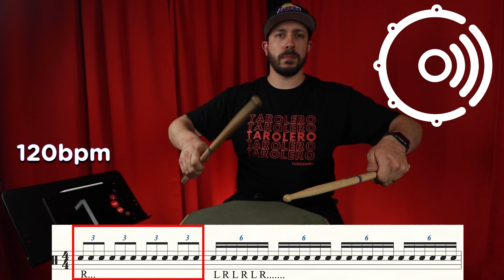¿Estoy muy viejo para ser músico? - Taroleando Podcast #5 con Rudy G.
La Edad En La Musicada – En este episodio #5 hablamos con Rudy Garcia trompetero de Banda Imperio, sobre las diferencias entre el músico de ayer y el músico de hoy. En el segmento de educación explico un ejercicio para mejor el redoble de golpe sencillo (abanicos) y como te ayudara a mejorar ese rudimento. También damos criticas constructivas a dos taroleros y un tamborero joven.

Saludos y gracias por escuchar - aquí seguimos Taroleando.
Tarolas + Hablando=Taroleando 🥁✌🏼

🎧También puedes escuchar el audio por otras plataformas digitales aquí están esos links 🎙

Los metronomos que uso son:
-Pro Metronome - EUMLab
-Synkd App
-Click Metronome

🔴Mi equipo de Tarolas🔴
Timbales: LP® PRESTIGE 15" AND 16" THUNDER TIMBS (Stainless Steel).

Tarolas: Pearl Ian Paice Signature 14" x 6.5".
DW  Performance Series Steel Snare Drum 14x8

Parches:  Remo PINSTRIPE® CLEAR 14", 15", 16". Y un Remo MUFF’L® CONTROL RING 16".
Platillos: Zildjian ZHT 22" Ride y Zildjian ZHT 14" Hi-Hats.

Practicadores:  Xymox (14" Reserve Double)
The Beetle Percussion Marching Practice Pad 13.5"